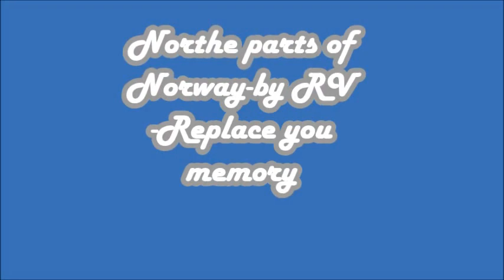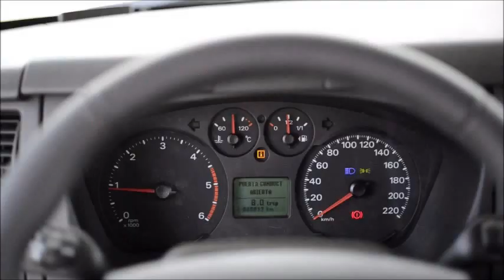Rental memory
RV/motorhome aurora pictures. Northern parts of Norway.

Discover the Norther Lights and the midnight sun in you motorhome.